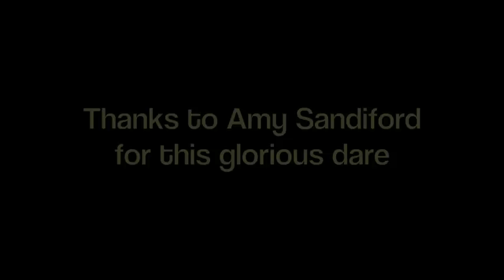Truth or Dare Mountain - Dare 15 - Singing on a London double decker bus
Beck, Kate, and Fiona are raising money via a game of Truth or Dare for a Global Grassroot's project to teach 30 Rwandan women to read, write and calculate.

Kate was dared to sing a song on the top deck of a nightbus. Or even a daytime bus. The bus had to have at least five passengers. Fully packed even better.